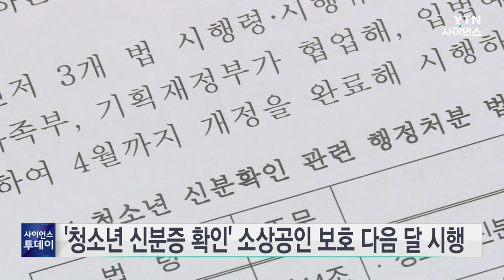'청소년 신분증 확인' 소상공인 보호 다음 달 시행 / YTN 사이언스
정부가 청소년보호법과 담배사업법, 식품위생법의 시행령과 시행규칙을 다음 달까지 개정하고 주류나 담배를 판매할 때 신분증을 확인한 소상공인에 대한 행정처분 면제 조치를 시행하기로 했습니다.

중소벤처기업부는 오늘(11일) 정부세종청사에서 오영주 장관 주재로 '제2차 선량한 소상공인 보호 관계기관 협의회'를 열고 소상공인이 부당한 행정처분을 받지 않도록 하기 위한 법령 개정 계획을 밝혔습니다.

정부는 우선 청소년보호법, 담배사업법 등의 시행령과 시행규칙 개정 추진에서 기획재정부, 여성가족부 등과 협업해 입법예고 기간을 단축하는 등 다음 달까지 개정작업을 마치고 시행하기로 했습니다.

오늘 협의회에는 경찰청이 처음 참석해 관련 신고가 들어오는 경우 신속히 수사하고 소상공인이 요청하면 신분증을 확인한 증빙을 열람·복사할 수 있도록 적극 조치하기로 했습니다.

이번 협의회는 지난달 8일 민생토론회에서 제기된 청소년 신분 확인과 관련된 불합리한 규제를 개선하기 위한 것으로 앞서 지난달 15일 중기부 주관으로 첫 협의회가 열렸습니다.